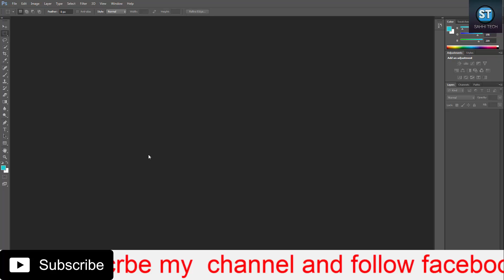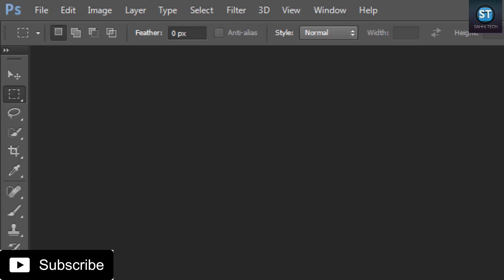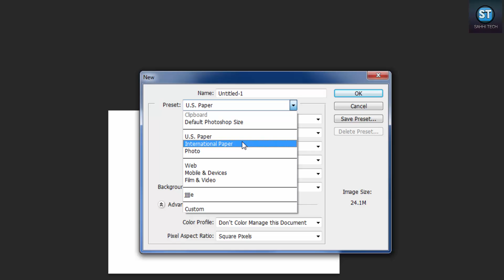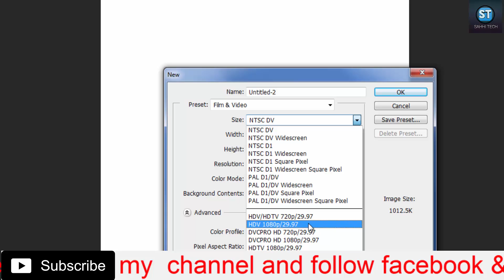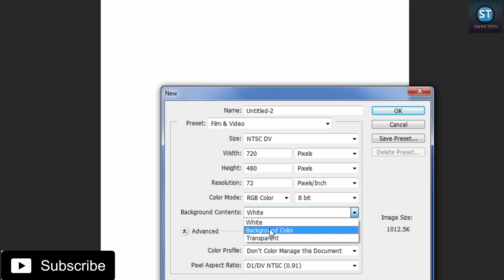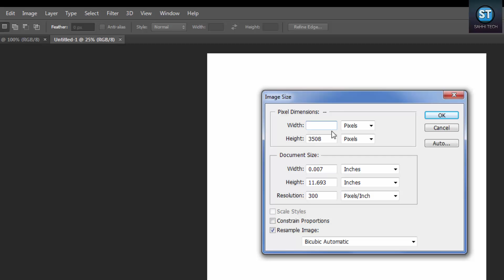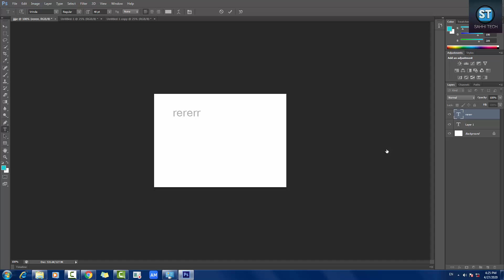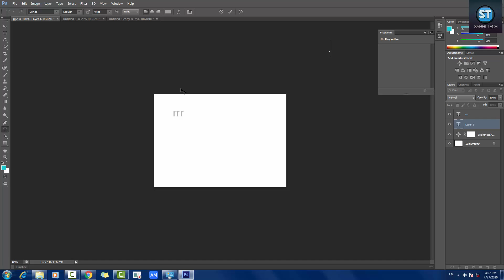Basic Information Tutorial Photo Shop CS6 | use photo shop cs6 |make Photoshop computer |logo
Hi

hello dosto is video main hum log dekengey photoshop k barey  app apney logo kaise bana saktey hai adobe photoshop cs6 par.

use photo shop cs6
 start Adobe Photoshop cs6
 make Photoshop on the computer
 do you Photoshop
adobe photoshop cs6 tutorial pdf
photoshop cs6 tutorials youtube
photoshop cs6 tutorials for beginners free
photoshop cs6 tutorial in hindi
adobe photoshop cs6 advanced tutorial pd
 use adobe photoshop cs6 to edit pictures
adobe photoshop cs6 tutorial effects
introduction to photoshop cs6
photoshop cs tutorial

BEST Mic
BEST Tripod :--//amzn.to/2VpzGTT
BEST Camera
BEST Laptop